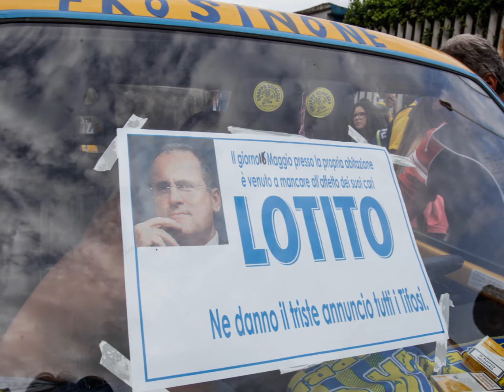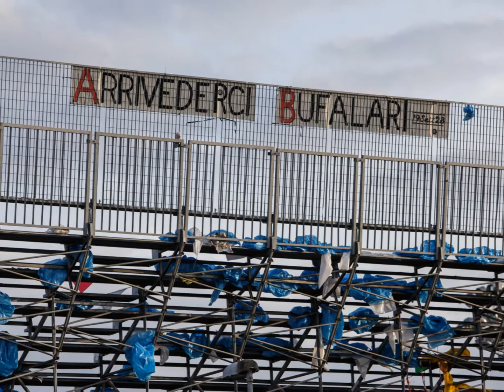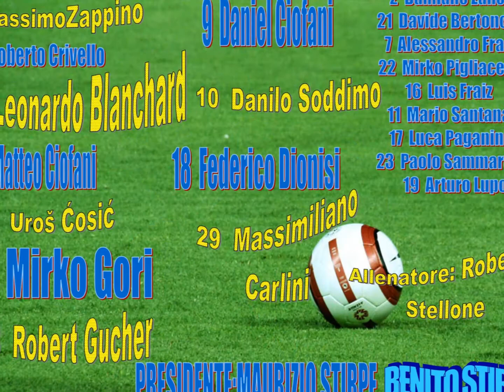Sono pazzo di te